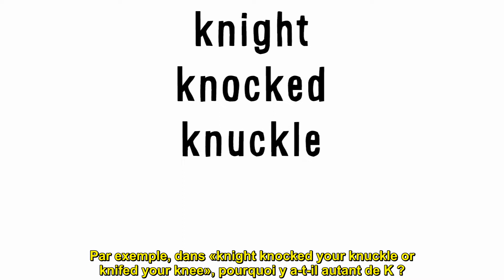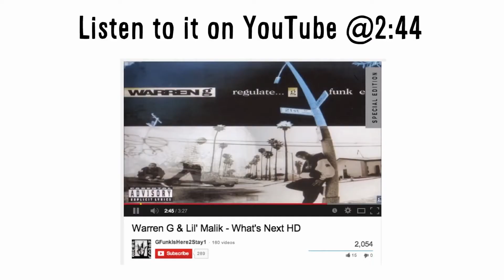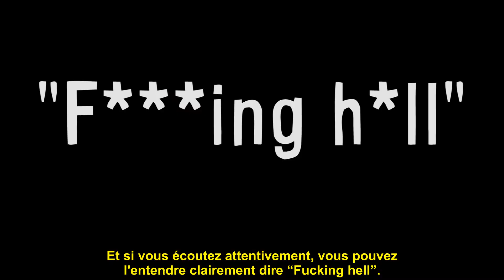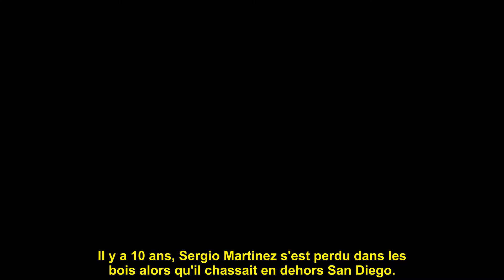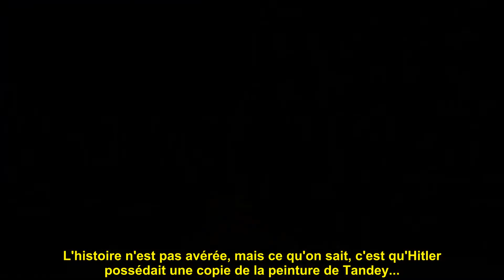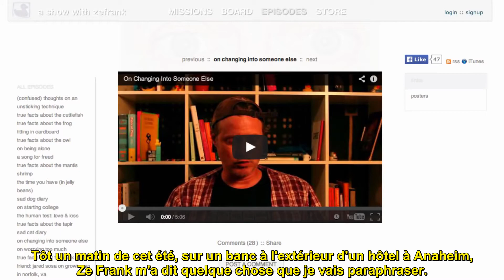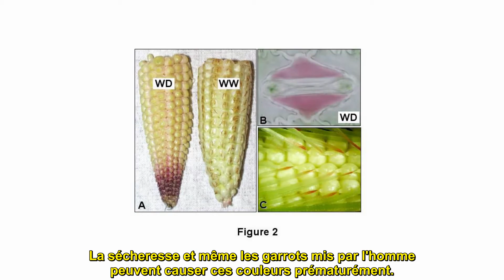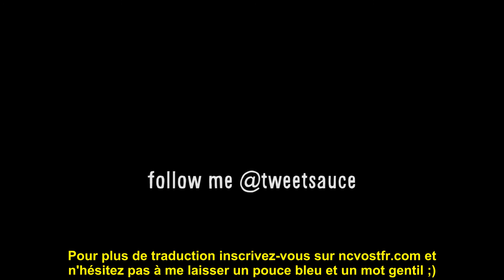Vsauce - Les Erreures (VOST)